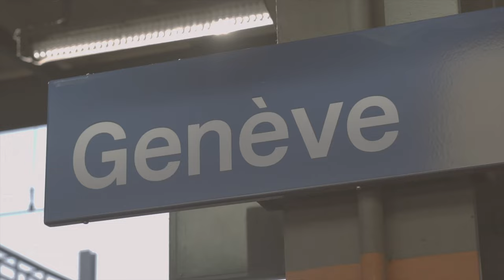One evening in GVA (She said disco - Time to move)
Sony a7s II 100fps